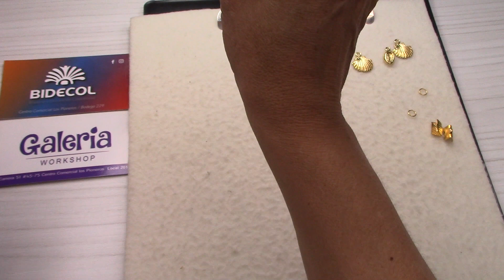pulsera 6 hilos, nudo plano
Nuestras profesoras están disponibles para para clases personalizadas por vídeo llamada
Estás clases tienen costó de 15.000 pesos, tenemos clases de 8 am a 10 am , 10 am a 12 m, 2 pm a 4 pm y de 4 PM a 6 PM.